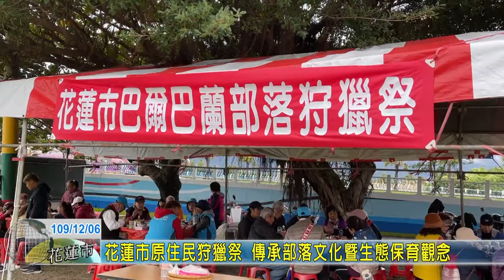20201206 06 花蓮市原住民狩獵祭 傳承部落文化暨生態保育觀念